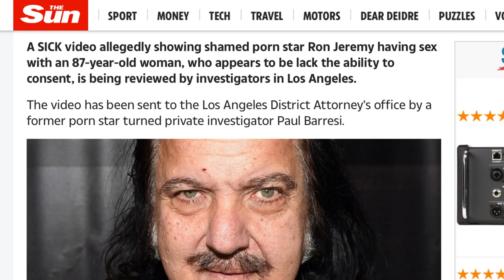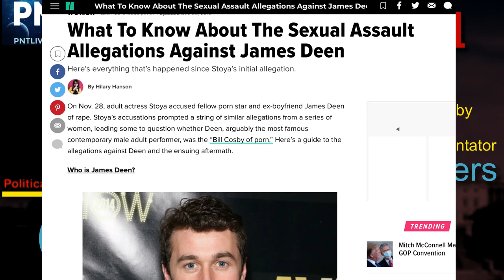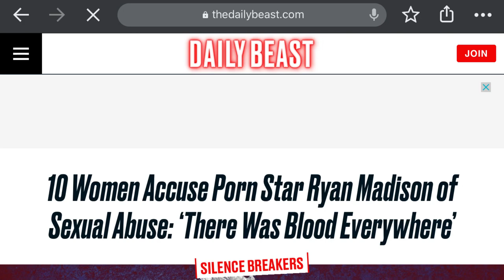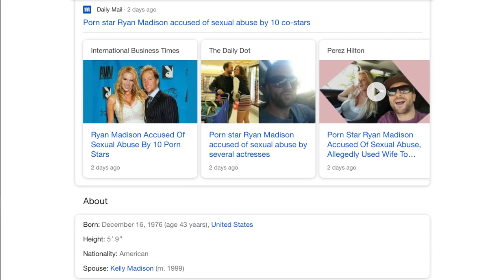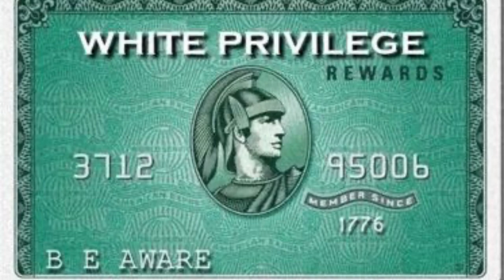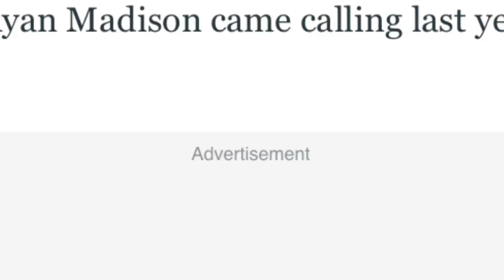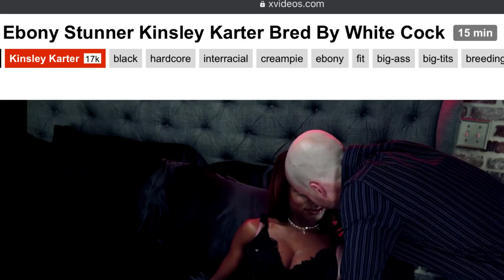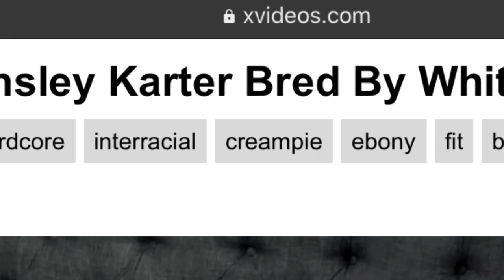Are the allegations against Ryan Madison by pornstars Annabel Redd & Kinsley Karter authentic?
Alex Mayers reviews the recent allegations published on The Daily Beast revolving around the politics of white privilege enabled adult actor Ryan Madison and his adult actress wife Kelli Madison.
Considering the claims and allegations made by Annabel Redd and Kinsley Karter (two pornstars relatively new to the adult industry) - it seems that without a doubt Ryan Madison should face severe legal penalties - however, if he doesn’t - Alex poses the question as to if the article posted on The Daily Beast in actuality is no more than a form of “creative marketing” for the Madison’s Pornfidelity empire.

Update 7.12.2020 - the allegations lack credibility due to the source material author (who is a part of a sex trafficking gang linked to TheLuxury Companion

UPDATE 7.10.20 - It appears the rape allegations against Ryan Madison of Pornfidelity stem from the sex trafficking gang known as Kelli Roberts of The Luxury Companion and the APAG Union